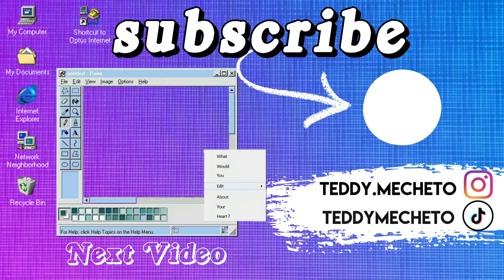Classroom of the Elite Season 2 Episode 1 Reaction | ようこそ実力至上主義の教室へ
PROGRAM || FilmoraX

AMAZON WISHLIST

BGM || Save - Loopy

youkosojitsuryokushijoushuginokyoushitsue Classroom of the Elite Trailer Reaction